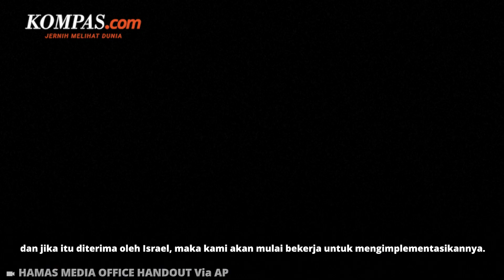Alasan Israel Tetap Serang Rafah meski Gencatan Senjata Sudah Disetujui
Perdana Menteri Israel, Benjamin Netanyahu pada Selasa (7/5/2024) menyatakan bahwa dalam waktu dekat pasukan militernya akan tiba di Rafah untuk melancarkan serangan besar-besaran. Sebuah serangan yang menuai kecaman termasuk dari sekutunya, Amerika Serikat.

Berbagai upaya pun dilakukan untuk membatalkan serangan itu termasuk disetujuinya kesepakatan gencatan senjata oleh Hamas. Namun, meski kesepakatan gencatan senjata sudah disetujui, mengapa Israel masih tetap meluncurkan serangan ke Rafah?

Penulis naskah: Elisabeth Putri Mulia
Narator: Elisabeth Putri Mulia
Video editor: Alfiyan Oktora Atmajaya
Produser: Mochamad Sadheli